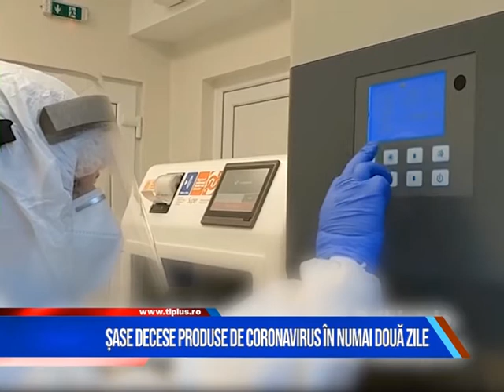Sase decese produse de coronavirus in numai doua zile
Se înmulțesc în Maramureș decesele produse de coronavirus.
În numai două zile, șase persoane care au fost infectate cu SARS COV-2 au murit.